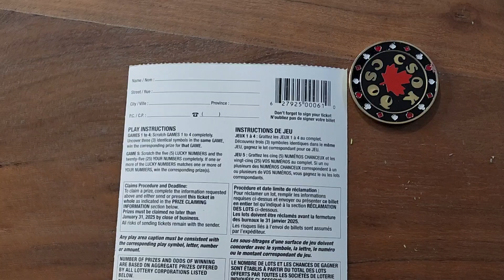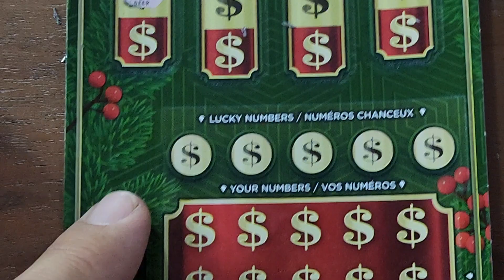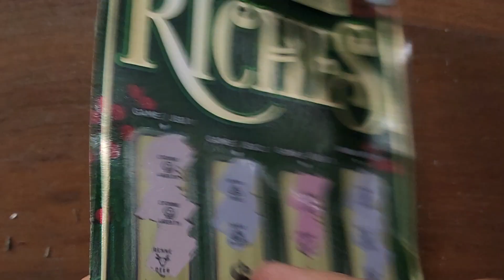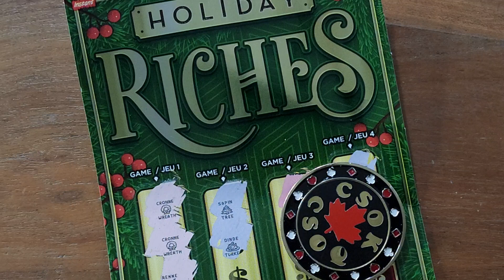NEW!! HOLIDAY RICHES $250,000 Scratch Tickets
QUEEN gave me $10 Bucks and this is what I Got 😕